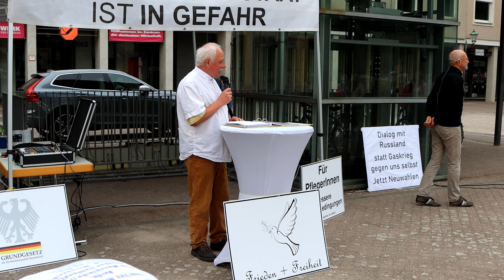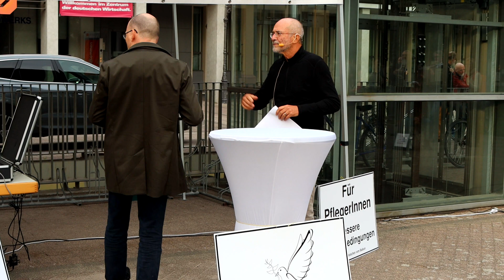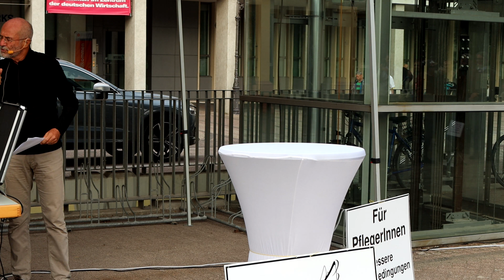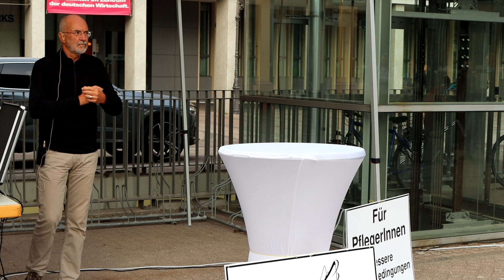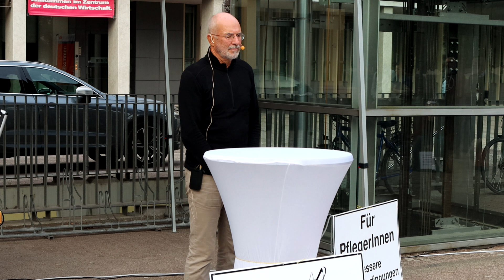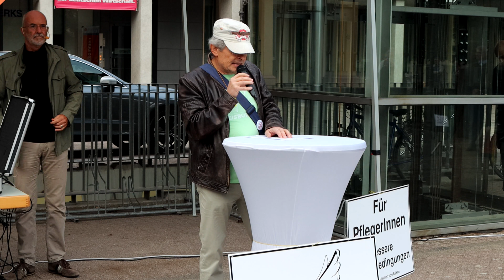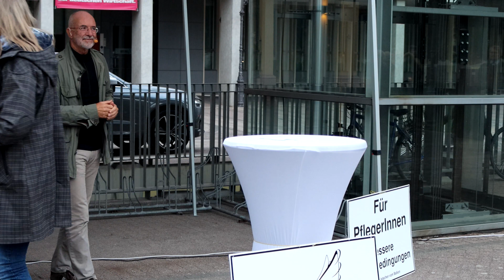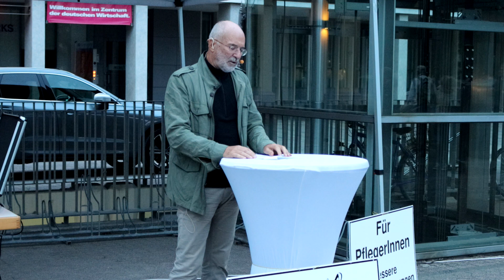Fassadendemokratie Karlsruhe 23.9. Friedrichsplatz